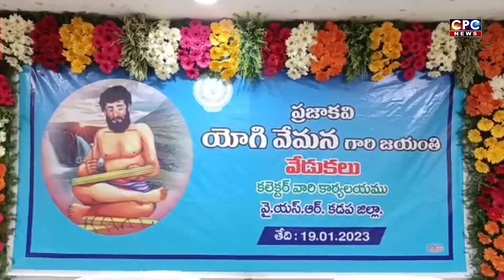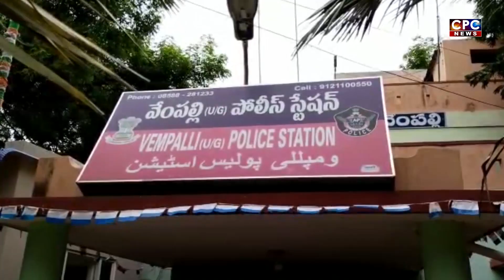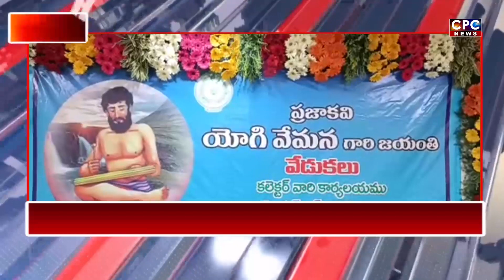CPC NEWS @ 19.1.2023 ## CPC digitalnetwork, kadapa